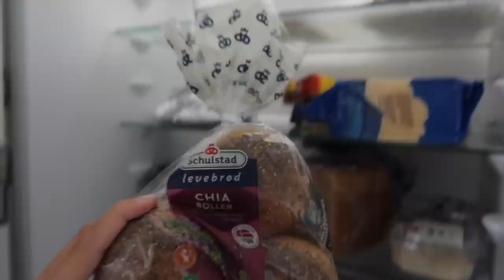VLOG: 2 GODE DAGE MED MIG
Denne video er lavet i samarbejde med ICIW

Husk at I kan få 25% rabat med min rabatkode "LOUISEM25" de næste 48 timer!

+ Navn: Louise Schaumborg Madsen
+ Alder: 20 år
+ Højde: 169 cm
+ Student: 2021
+ Fødselsdag: 5. marts 2002
+ By: København
+ Startet på YouTube: sommerferien 2013 (11 år)
+ Outro sang: Mary J. Blige - Family Affair (DRKTMS Remix)

+ Main kamera: Canon 70d
+ Objektiver: 50mm & 18-135mm
+ Vlogging kamera: Canon powershot G7X
+ Mikrofon: RØDE
+ Redigerings program: Final Cut Pro X

thnx